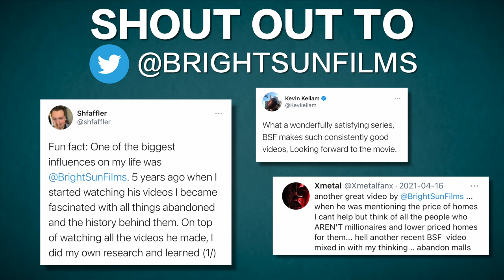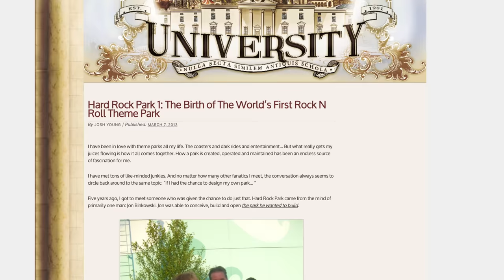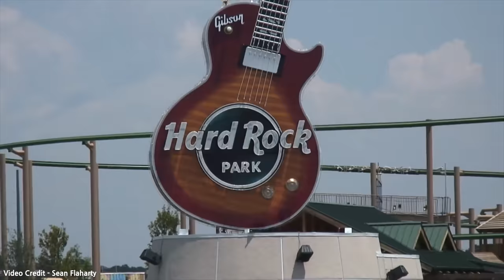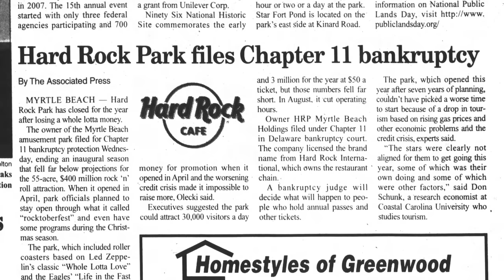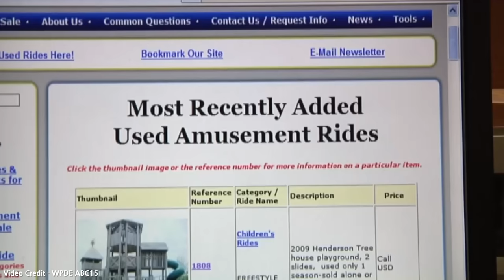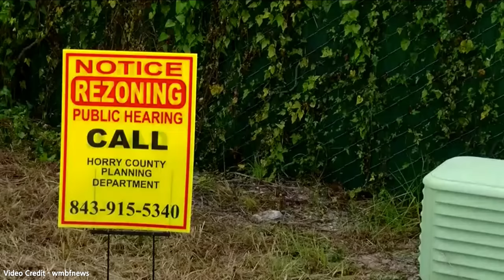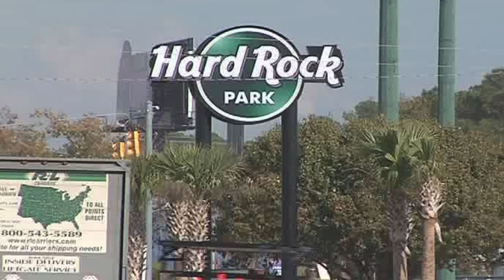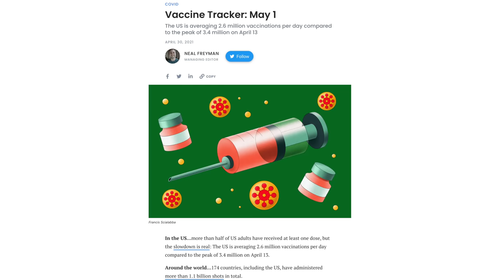Abandoned - Hard Rock Park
After nearly a decade of trying to get a theme park built in the beach town of Myrtle Beach, South Carolina, Hard Rock officially opened their very own licensed theme park. The cleverly crafted amusement enterprise was the brain child of ultra creative professionals and by all marks, it was poised to be a successful entry into the popular tourism city. However after unbelievable poor timing, the park was thrusted into bankruptcy and closed after only a few months of operation. Join me as I find out how this all happened and what ultimately happened to this promising, rock and roll theme park.

BrightSunFilms 2021